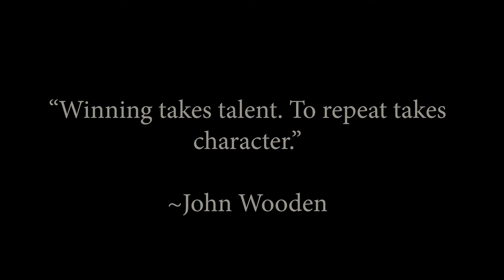RBHS Men's Varsity Basketball 21-22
Your State Champs return for the 21-22 season!

for updated schedules and info.

Thanks to Alyssa Wiley for creating the video!

Interested in becoming a Patron or Sponsor and getting your name or business added to our streams?

Production Supervisor: Jason Ignet
Production Managers: Alyssa Wiley